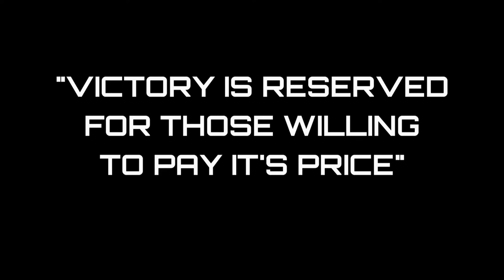Archbishop Bergan Summer Strength & Conditioning